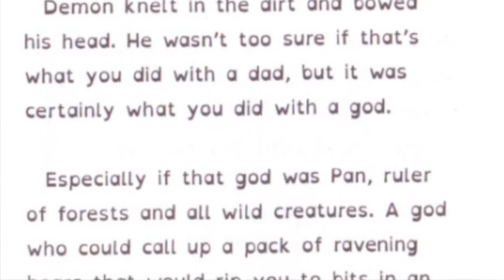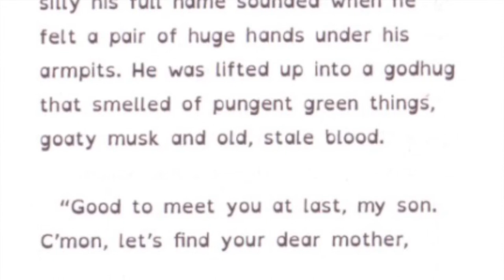Slor Lesson 2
Hi Year 4!

This is the second Slor lesson reading Beasts of Olympus: Beast Keeper by Lucy Coates.